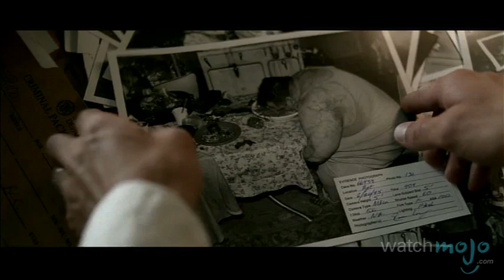Top 10 Tragic Movie Endings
Get those handkerchiefs ready and those tear-ducts under control. as we count down our picks for the top 10 tragic movie endings.

Special thanks to our users offbeat08, sven van de riet, Chris Ashton, JIM Garcia 8, Dancing Bear, Graham Burdick, itsnick21, Jonathan Orr, sven van de riet and Adrian Rystad for submitting the idea on our Suggestions Page at WatchMojo.com/suggest